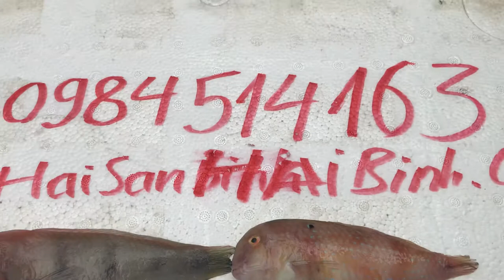Con cá mó, cá thia đá Miền Bắc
Họ Cá mó là một họ cá, theo truyền thống xếp trong phân bộ Bàng chài của bộ Perciformes. Theo phân loại này thì họ Cá mó cùng một nhóm với các loài cá thuộc các họ Labridae, Pomacentridae, Odacidae, Cichlidae và Embiotocidae. Bán cá mó hay là cá thia đá tại Hà Nội, khu vực miền Bắc với giá sỉ và lẻ.